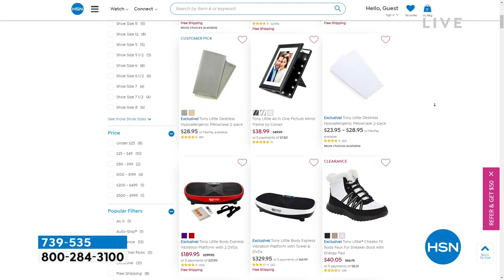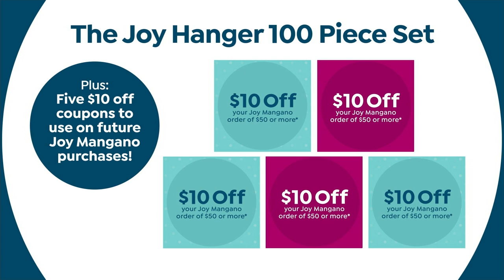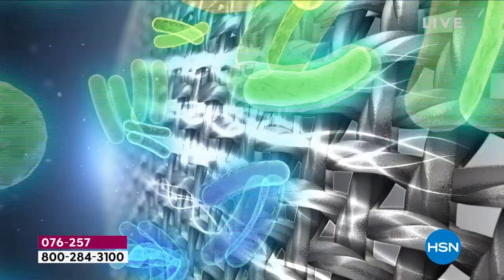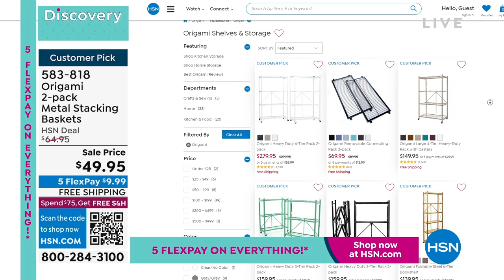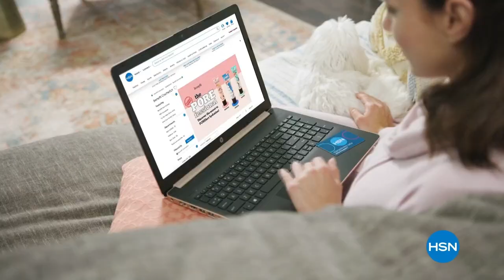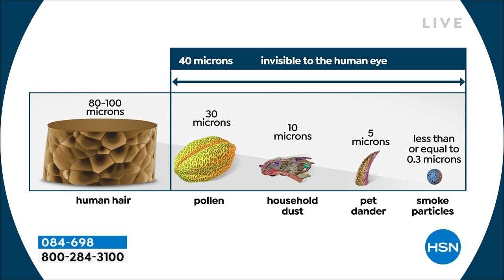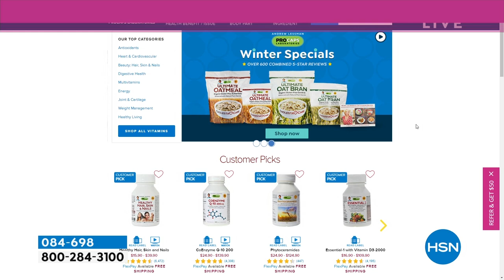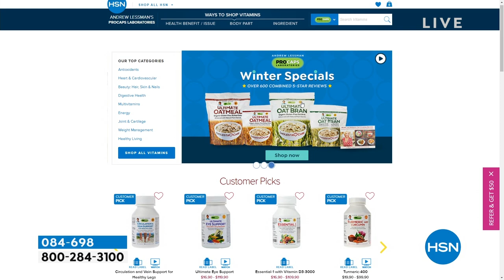HSN | Create The Life You Love with Callie 01.29.2023 - 10 AM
Create your best life with host Callie as she inspires you to do what you love and feel great.